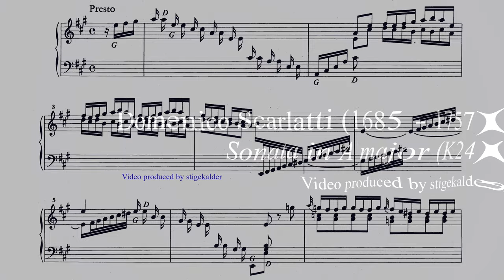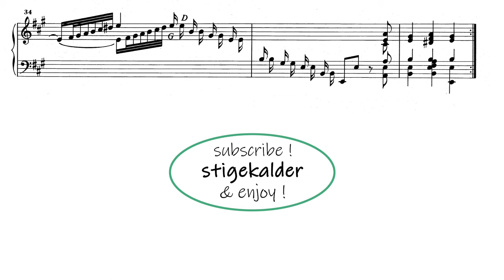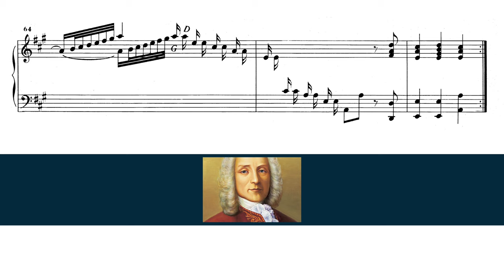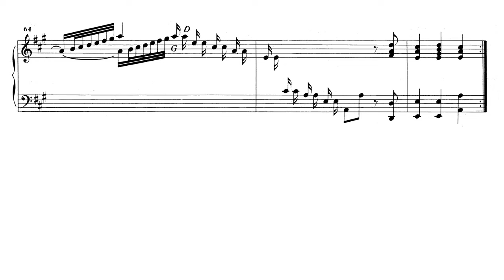Domenico Scarlatti - Sonata in A major K24 (Szymon Nehring)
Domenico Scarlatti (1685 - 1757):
SONATA IN A MAJOR (K24/L495)

Szymon Nehring (2017)